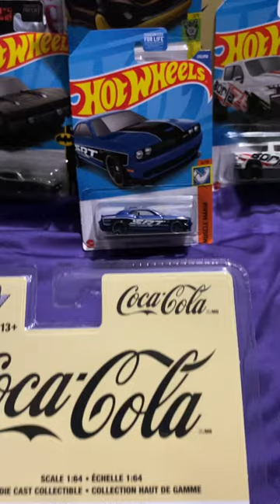1998 GMC Sierra 4x4 M2